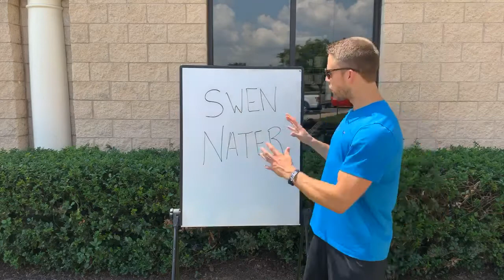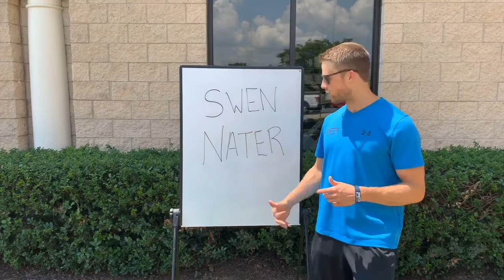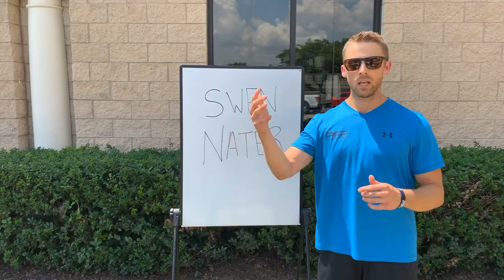The Story of Swen Nater